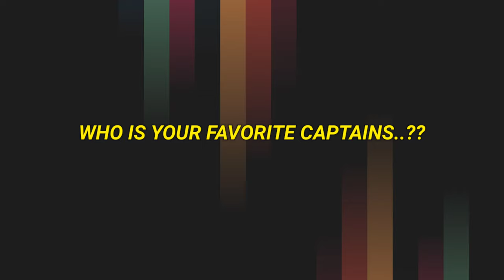IPL 2024 - All Teams Final Captains List | IPL 2024 All 10 Team Captain Name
Mumbai Indians Captain 2024 - Hardik Pandya
Gujarat Titans Captain 2024 - Shubman Gill
Royal Challengers Bangalore Captain 2024 - Faf Du Plassis
Sunrisers Hyderabad Captain 2024 - Aiden Markham
Rajasthan Royals Captain 2024 - Sanju Samson
Lucknow Super Giants Captain 2024 - KL Rahul
Punjab Kings Captain 2024 - Shikhar Dhawan
Kolkata Knight Riders Captain 2024 - Shreyas Iyer
Delhi Capitals Captain 2024 - Rishabh Pant
Chennai Super Kings Captain 2024 - MS Dhoni